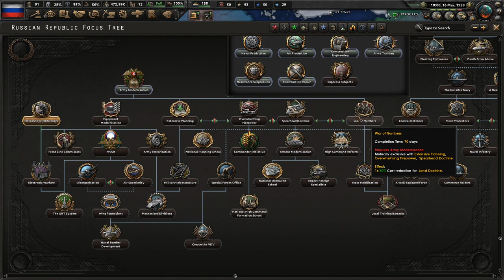The Russo-Ottoman Convention || Ep.5 - Kaiserreich Democratic Russia HOI4 Lets Play